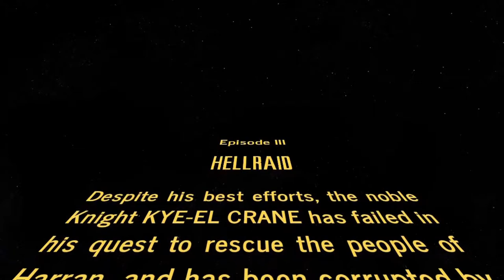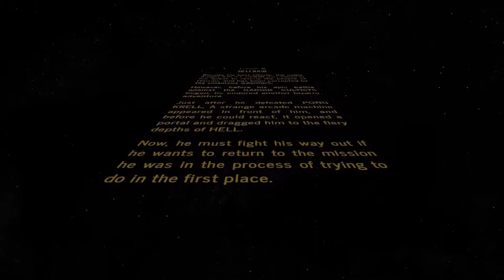Insect Plate: Live! | Dying Light: Hellraid | Episode 1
Ninja Jedi Kyle Crane suffered an unfortunate fate at the end of his last adventure, being transformed into a monstrous mutated zombie, and falling into the corrupted hands of the wicked Gadoids. But, before all of that went down, Crane went on a very different quest! When a mysterious arcade machine appeared within the tower, a portal opened up and dragged him into the pits of Hell. Now, he must fight his way through an army of skeletons and other demonic beasts if he wants to return to the canon storyline!